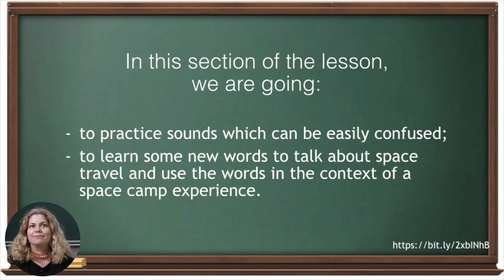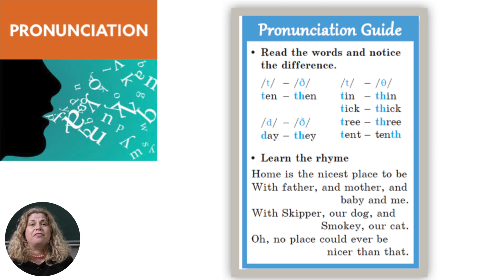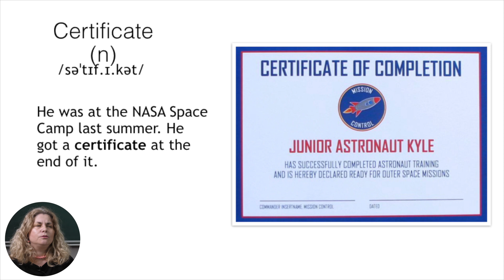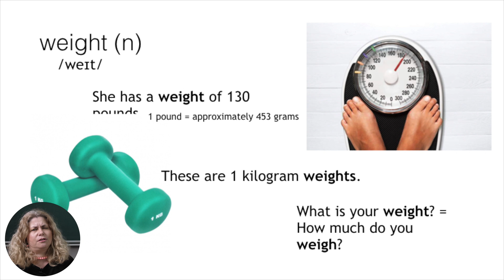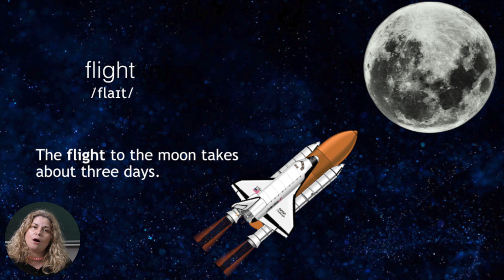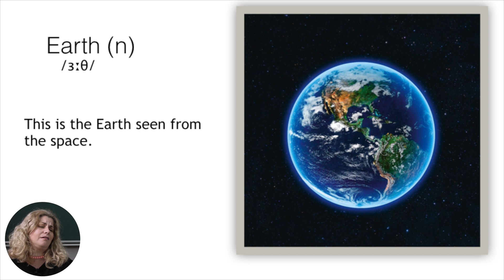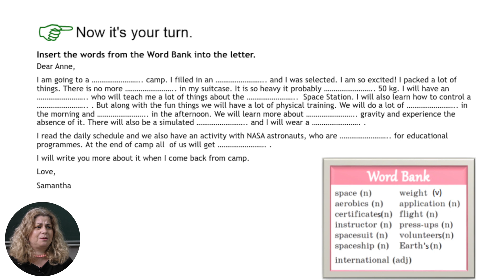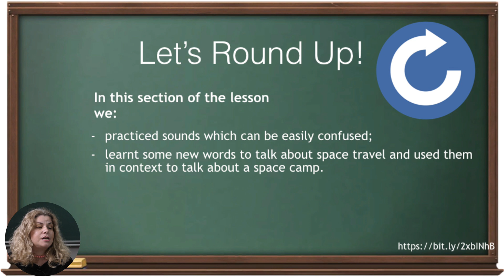Limba engleză; cl. V, "Unit 5 Lesson 6 A Space Trip"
Tema: Unit 5 Lesson 6 A Space Trip
Profesor:  Nederita Liliana

Această lecție a fost produsă în cadrul proiectului educatieonline.md pentru asigurarea continuității procesului educațional pe timp de carantină. Lecțiile din cadrul proiectului servesc drept supliment didactic pentru elevi și profesori. Proiectul este implementat de către Primăria mun. Chișinău în parteneriat cu Ministerul Educației, Culturii și Cercetării a Republicii Moldova.